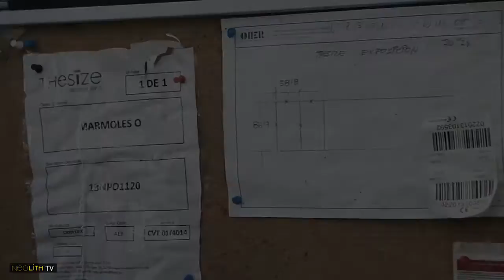Cutting 12 mm Neolith